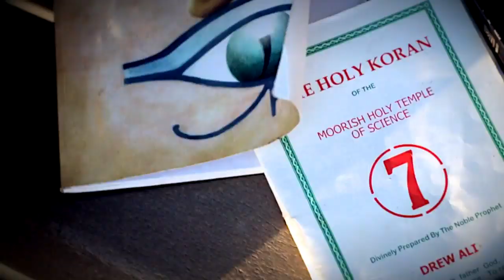Clif Soulo - El Hajj Malcolm and Malik [Official Music Video]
Lyrics:

"Wassup Black, you know I rep that Red and Green,
word to Noble Drew Ali/
19 hunnids he back on the scene,
A hunnid years Mo', time to get our eyes clean/
the time is now, we see it ALL,
we seen the ups, and we seen the falls/
if she twerking ass, that me we falling off,
ain't no duckin when tha mu'fuckin law involved/
What I'm sayin is deeper than what I'm sayin,
but sayin won't get you to KNOW, if you KNOW what I'm sayin/
Let that simmer. run it back,
I say we got a Prophet and they tell me where he at?/
That's when I show em the Koran (Circle 7),
then they tell me I ain't fuckin wit Saddam,
Silly negro please,
stop playin games, time to rise my G"

- Clif Soulo

Peace to the Shabazz family.

Much love to El Hajj Malik Shabazz (also known as Malcolm X) and El Hajj Malcolm Shabazz.

Directed, filmed, and edited by T.K. Other Realm

Production by the Amazing Casito Del Fresco.

Thank you to the family in West Oakland who allowed me to film in the lot.

Thank you for viewing. This song means alot to me, so If you have watched this, please know I appreciate you.

Love is Amor

1